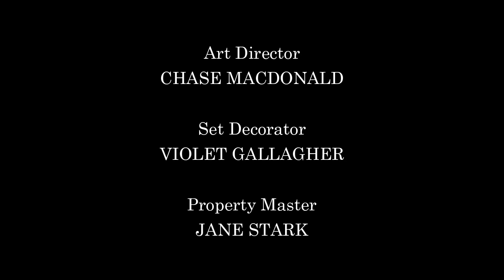Sword Fights on the Heights - S01xE04 End Credits